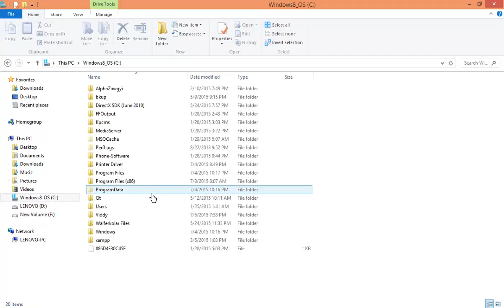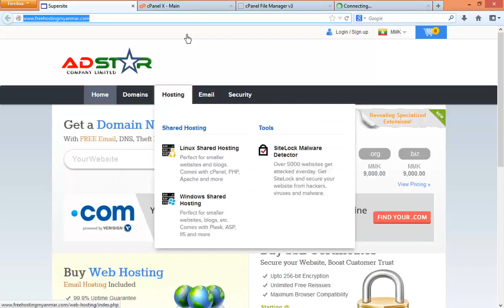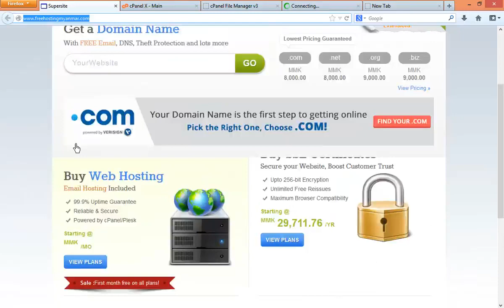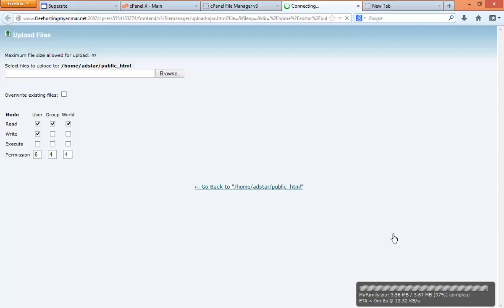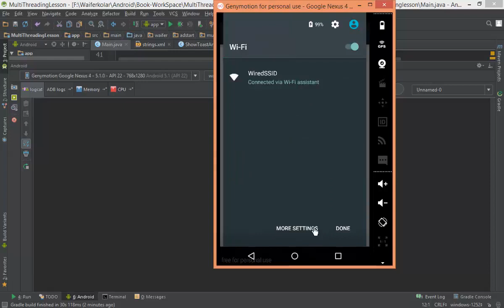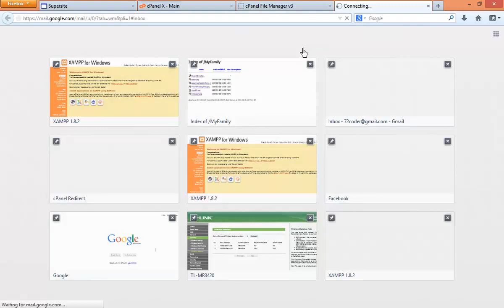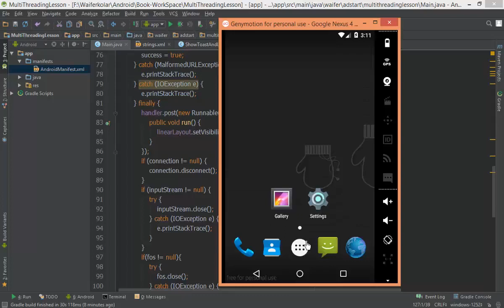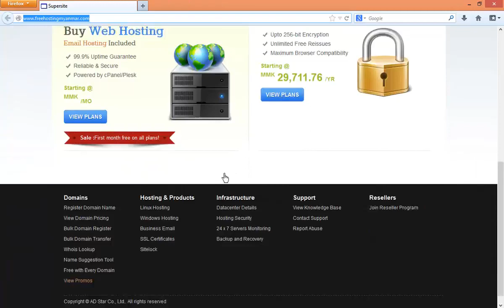184 Handler 5